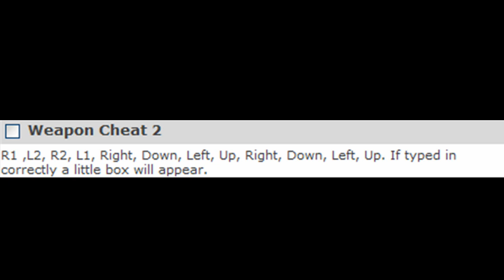Call Of Duty World At War Cheat Codes For PS3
Call Of Duty 5 cheat codes